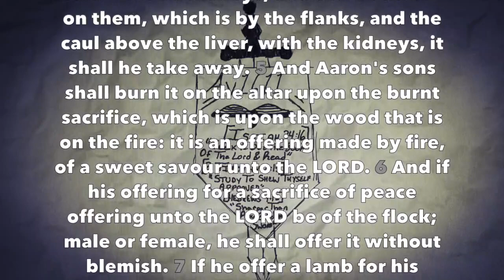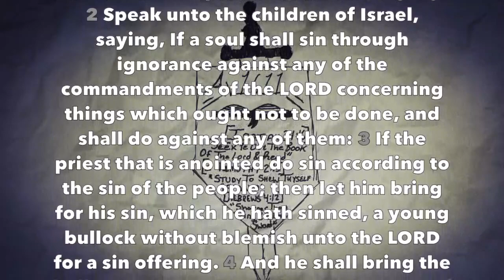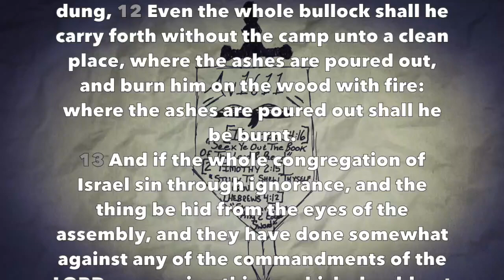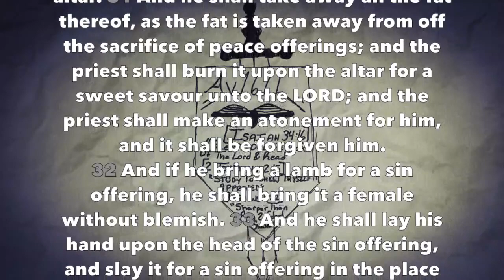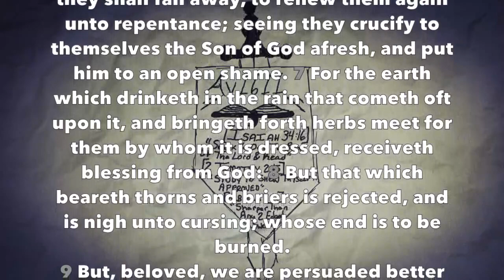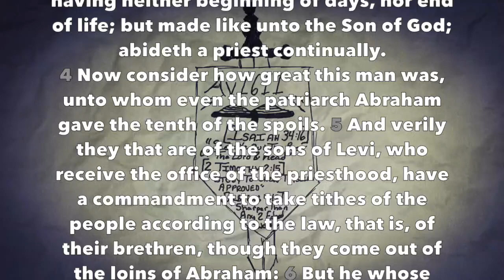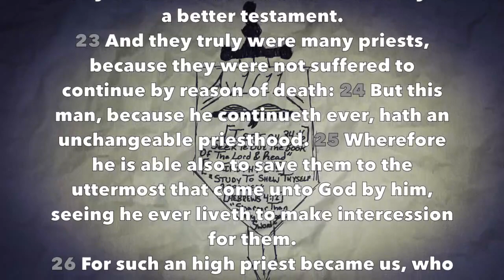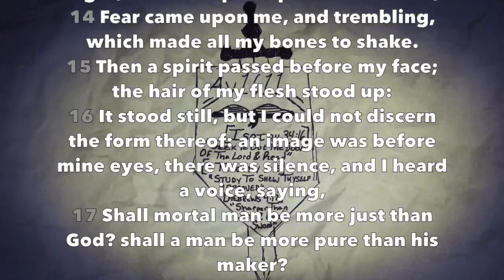Daily Bible Reading #46 (Lev 3-4, Heb 6-7, Job 4)